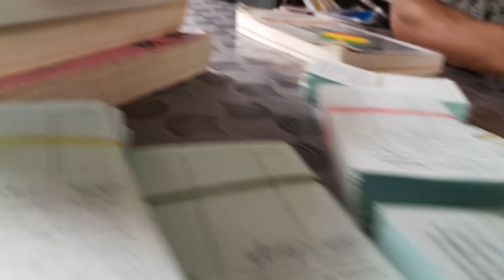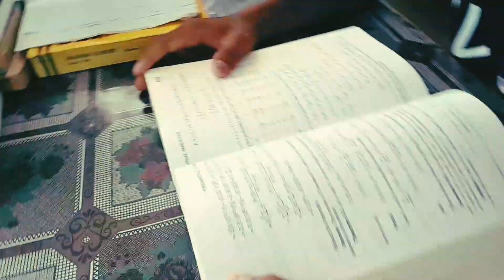Captain Williamson Memorial Govt. College Library..Book Room